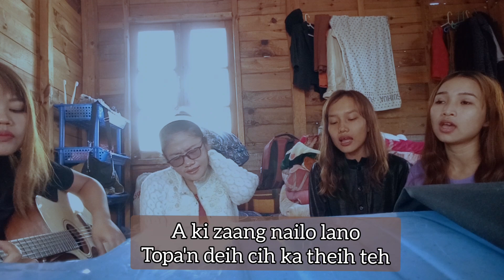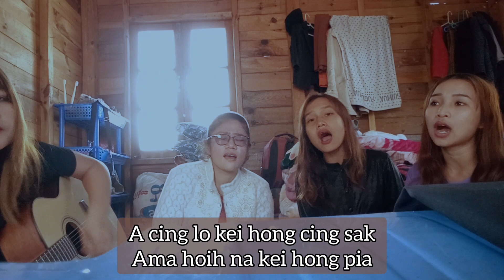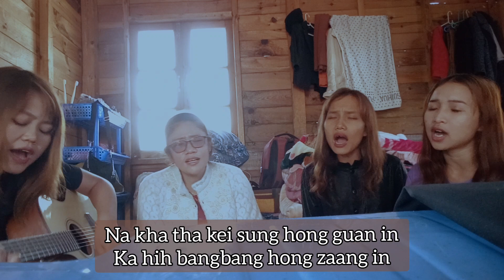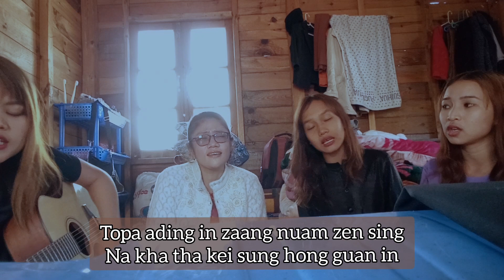Topa Phawk Lo Ka Lei NunNa //Cover By Suangphei Nungak te🤭❤💙🤍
La Phuak-Pa Hauboih (Suangphei)
Original Asa-SanVung
Sa Kik Teng-Kimboih,Nemtawng,CingSeuh,KhatNu
(Suangphei Nungak Teng)😁🤭🥰❤🤍💙🤎